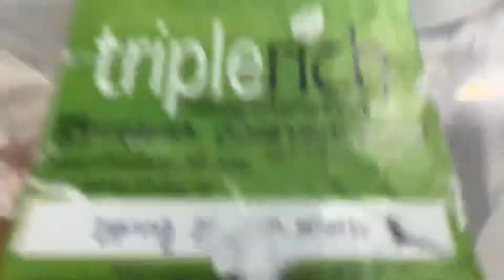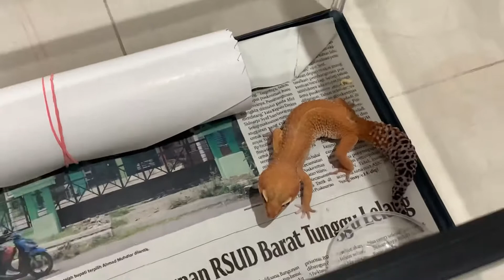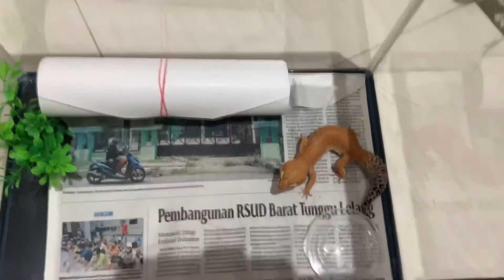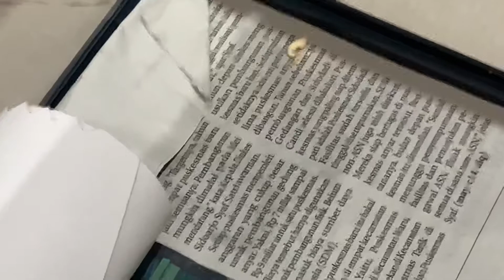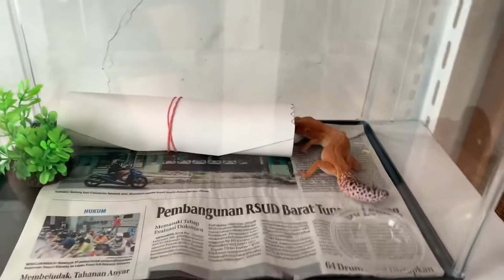LEOPARD GECKO BARU LAGI ! DIKASIH GRATIS MULUS TAPI AGAK GALAK DAN JUMPY, GIMANA YA CARA AGAR JINAK?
Hai! Bantu channel Nathanael Reynard untuk berkembang yuk🤗 Channelku membahas tentang hewan eksotis seperti reptile dan hewan-hewan lainnya. Silahkan comment mengenai kritik, saran, maupun pertanyaan dan juga bantu like ya kakak-kakak ganteng dan cantik😝

Tokopedia: mrReynard

Boleh dicek juga toko onlineku di Instagram @RCKING.SBY yang menjual berbagai macam mainan remote control (RC) seperti drone, RC kapal, RC mobil, Offroad, RC pesawat, dan masih banyak lagi dan @OMREYEXOPETS yang menjual hewan peliharaan eksotis yang mudah dipelihara tentunya, ada tarantula, kalajengking, dan masih banyak lagi!